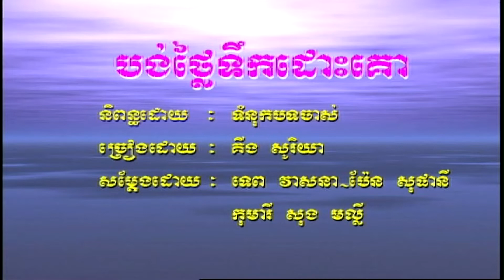បង់ថ្លែទឹកដេះគោ (ភ្លេងសុទ្ធ) Bung thlai torc dous go (Pleng sut)